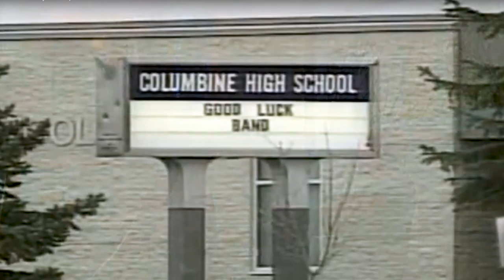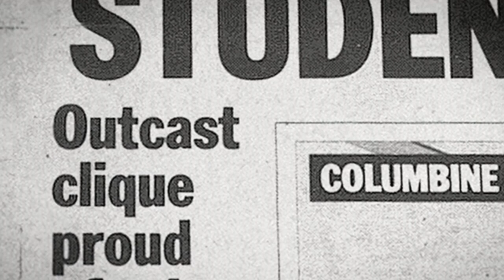EP7: Fighting for the Future Generation - Salli Garrigan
Salli was 16 years old at Columbine High School on April 20, 1999. What she and her fellow classmates experienced over 20 years ago has left permanent aftershocks that have wreaked havoc on her community.

After standing on the sidelines for almost 20 years, she was finally inspired to speak out after becoming a mother and after seeing the younger generation fight in a way she wished she had back in 1999. Now with a renewed sense of purpose, she is no longer afraid to tell her story and to fight towards making a change.